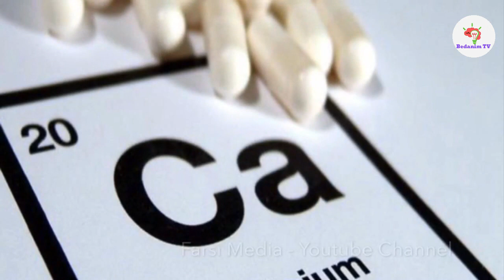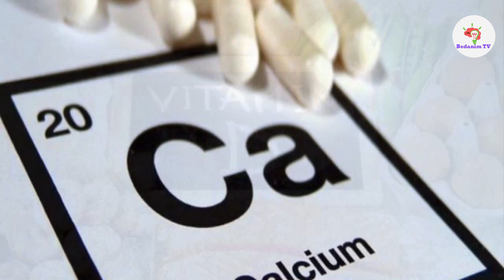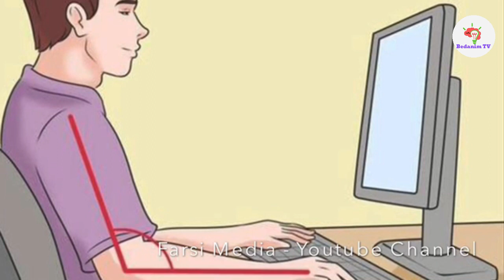کمر درد رو چگونه سریع درمان کنیم؟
کمر درد رو چگونه سریع درمان کنیم؟  انتقادات و پیشنهادات خود رو در کامنت برای ما بنویسید. سپاس از همراهی شما.